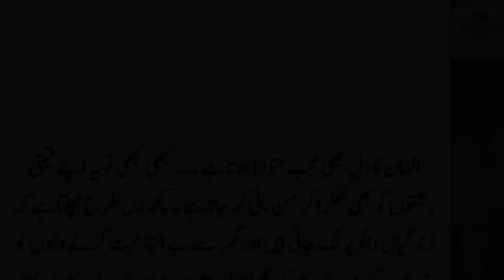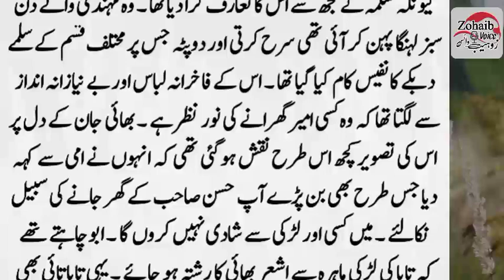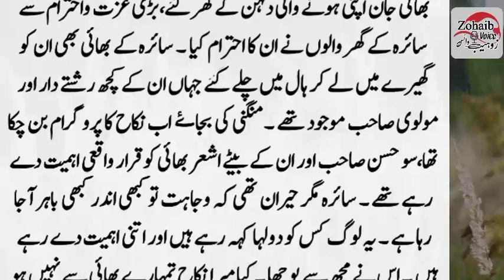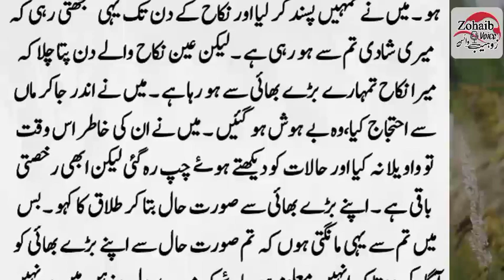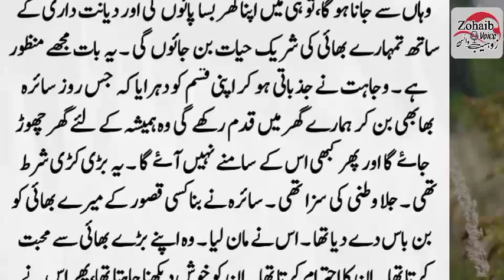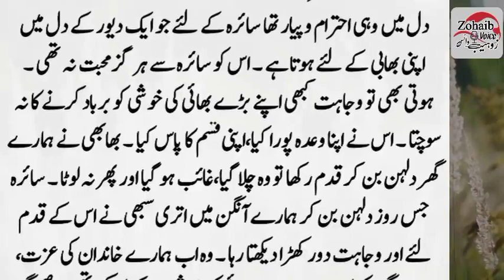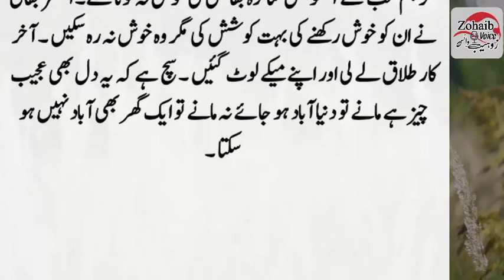Meri Bhai Ashar Ne Sara Bhabi Ko aik Shadi Par || Sabaq Amoz waqia